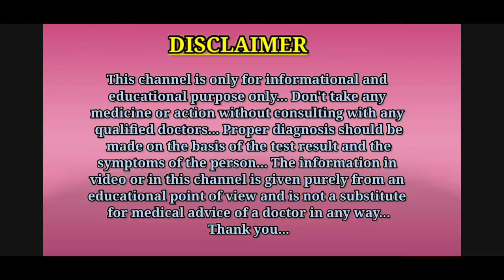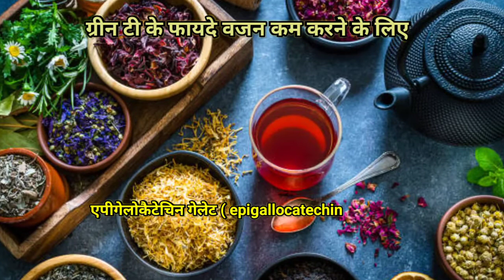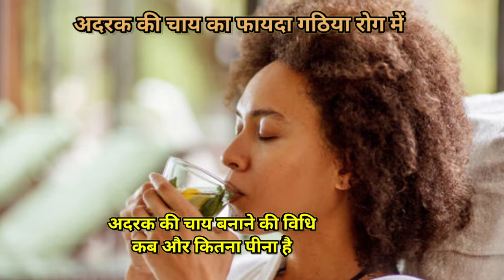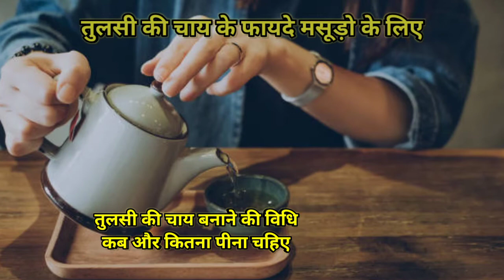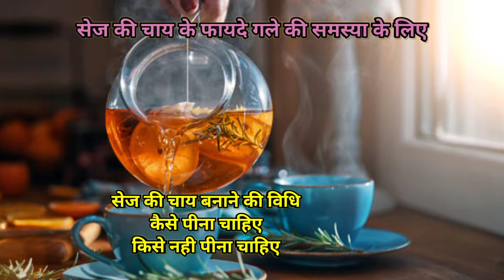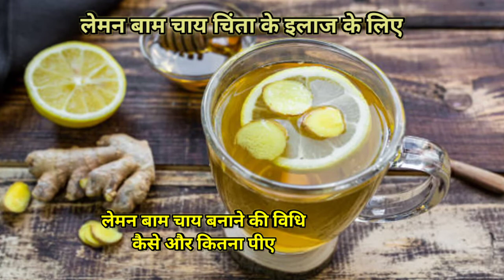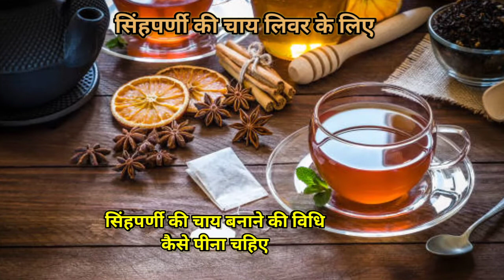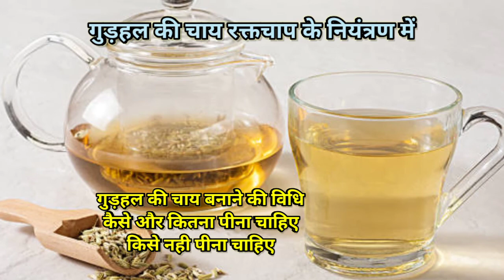हर्बल चाय के फायदे || Herbal Tea Benefits in Hindi || MedHealth Support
Hello guys, is video me aapko herbal tea ke benefits ke bare me bataya gaya hai.
Thanks.

1.herbal tea benefits
2.herbal tea benefits in Hindi
3.herbal chai kaise banaye
4.herbal chai kaise banti hai
5.herbal chai ke fayde
6.herbal chai banane ka tarika
7.herbal chai peene ke fayde
8.herbal chai kya hota hai
9.herbal chai kya hoti hai
10.herbal chai kise kahte hain
11.herbal chai kaun si hoti hai
12.herbal tea ke fayde
13.herbal tea kaise banaye
14.हर्बल चाय कैसे बनाएं
15.हर्बल चाय के फायदे
16.हर्बल चाय बनाने की विधि

Thanks...❤️